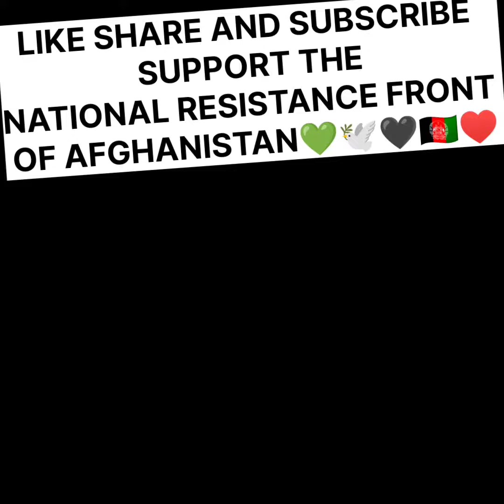BRAVE RESISTANCE FRONT FORCES ELIMINATED 5 TALIBAN TERRORISTS IN KABUL, AFGHANISTAN 💚🕊️🖤🇦🇫♥️